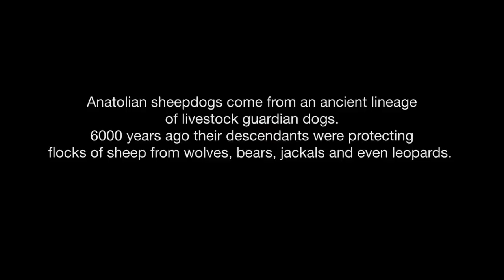Turkish Dog Kangal protects African sheeps - Anatolian Guard Dog !!!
Turkish Kangal Dog protects African sheeps - Anatolian Guard Dog
| Kangal | Turkish Dog | Turkish Dog Kangal |Turkish Kangal | World Strongest Dog in the world | Sivas Kangali |  Coban Kopegi | Turk Aslani | Smartest Guard Dogs | Kangal Kopegi | Top 10 Guard Dogs | Dünya'nın En Güçlü 10 Köpeği  | Turk Köpeği  | Turkish video / Shepherd Dogs / Sivas KANGAL / Turkish Anatolian Shepherd (Big Dogs) / Dog Saves Cheetah / الكلب التركية / اضخم واقوى واشرس كلب في العالم "الكانجال التركي /  Türkei / Türk çoban köpeği Kangal / Türkischer Hirtenhund Kangal / internationales kangaltreffen / Türkischer Hirtenhund / Akbash Dog / Anatolian Shepherd / Livestock guardian dog / Brochure about Turkish shepherd dog -- Kangal / The Kangal Dog Club of Turkey / Dutch Kangal Fansite / The Kangal Dog in the United States / The Kangal Dog of Turkey / The Kangal Dog Club of America / Kangal Dogs in Canada / Dog breeds originating in Turkey / Molossers / Livestock guardians / Dog breeds originating in Turkey /

Anatolian Shepherd dogs are used by Dr Laurie Marker of the Cheetah Conservation Fund in the ongoing efforts to prevent cheetahs which have attacked livestock being killed by farmers. These dogs are bred and then given to the farmers to use in protecting and guarding their livestock from cheetah attacks.
TURKISH DOG KANGAL (Strongest Dog In The World ) ! Kangal Kopegi
The cheetah (Acinonyx jubatus) is a large feline (family Felidae, subfamily Felinae) inhabiting most of Africa and parts of the Middle East. It is the only extant member of the genus Acinonyx. The cheetah can run faster than any other land animal— as fast as 112 to 120 km/h (70 to 75 mph) in short bursts covering distances up to 500 m (1,600 ft), and has the ability to accelerate from 0 to 100 km/h (62 mph) in three seconds.[9] Data from 367 runs by three female and two male adults, with an average run distance of 173 m, showed that hunting cheetahs can run 58 miles (93 km) per hour

The Kangal is a breed of livestock guardian dog, originating from the Kangal district in Sivas Province, Turkey. It is of an early mastiff type with a solid, pale tan or sabled coat, and with a black mask. According to the official Kangal organisations in Turkey - Cynology Federation Of Turkey (KIF) and Ankara Kangal Derneği (ANKADER) Kangals in Turkey may also be brindle or recessive black tan pattern;[2] with or without a black mask; and/or with white markings.
While the Kangal is often referred to as a sheep dog, it is not a herding dog, but rather a flock guardian that lives with the flock of sheep to actively fend off wolves, bears and jackals. The Sivas Kangal Dog's protectiveness, loyalty and gentleness with small children and animals has led to its growing popularity as a guardian for families as well, as it regards people as its "flock" and guards them with extreme devotion.TURKISH DOG KANGAL (Strongest Dog In The World ) ! Kangal Kopegi
KANGAL! A name well known to the people of Turkey! Its very name evokes the romance and legendary aura of this land so steeped in history. This ancient breed springs forth like a lion from its epicenter - the Kangal District - a region in east central Turkey located in what is known as the Anti-Taurus. While Turkey has more than one indigenous dog breed, the Kangal is the most famous of them all. This breed's status is manifested by its portrait on a national Turkish postage stamp. If any dog breed can be characterized as the national dog of Turkey, that breed is the Kangal Dog. Standing a minimum of 30 inches (dogs) at the withers and weighing an average 120 pounds, the Kangal Dog is a strongly-built, magnificent dog distinguished by its black face and ears. The short, soft body coat ranges from light dun to steel grey in color and is usually accented with a white chest blaze and white stockings on the feet and legs. Turkish shepherds frequently crop the ears close to the skull, thereby enhancing its leonine appearance. When equipped with the traditional spiked, iron collar around its neck, the Kangal Dog, in its native land, projects an intimidating and powerful image.